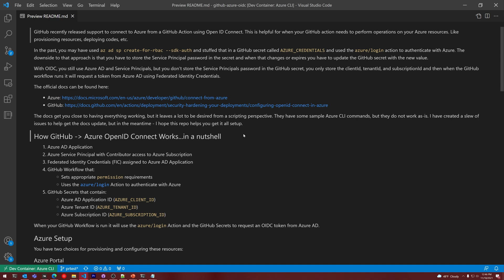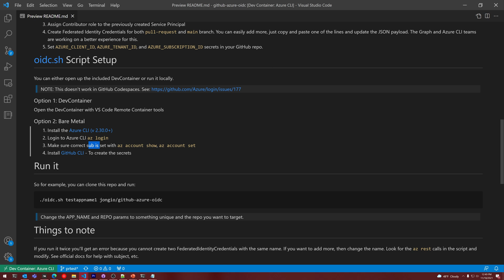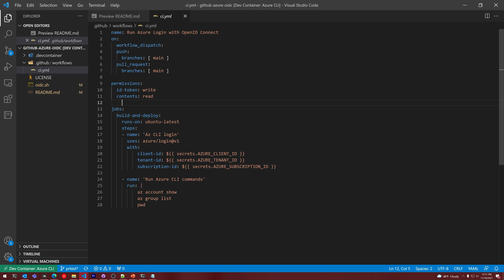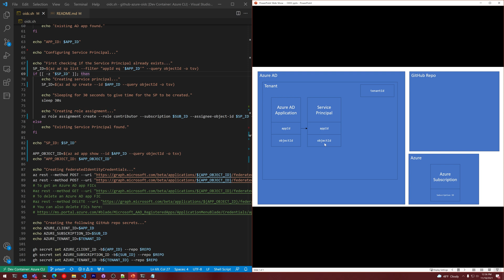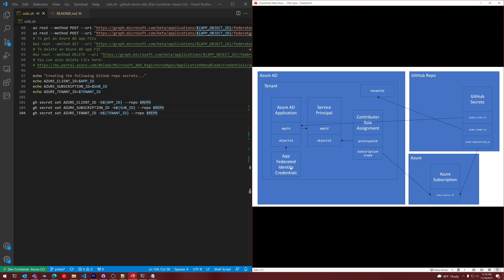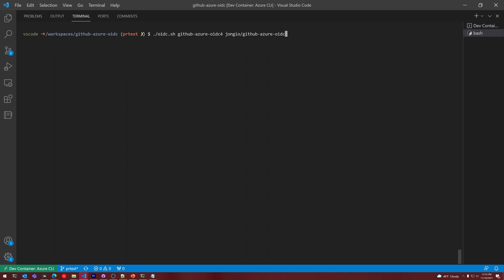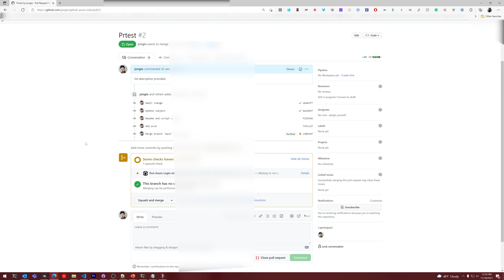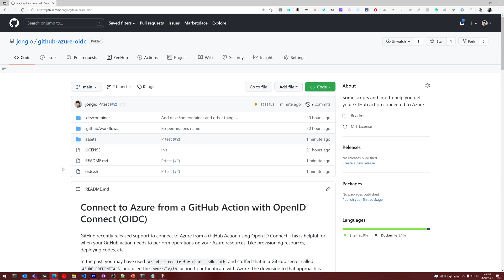Connect to Azure from a GitHub Action with OpenID Connect (OIDC)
Here's how to get your repo all setup to connect to Azure from a GitHub Action.